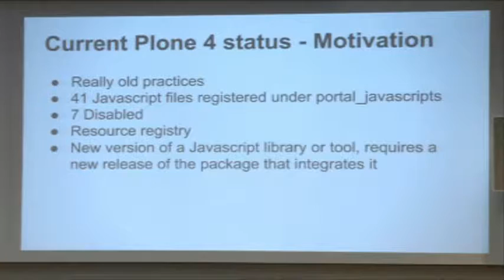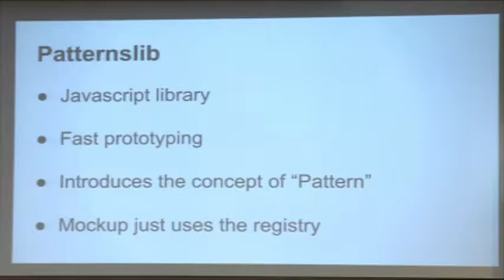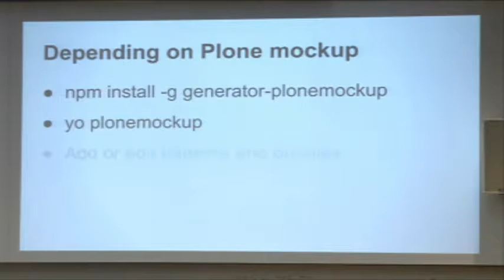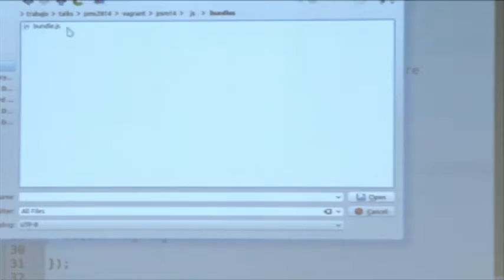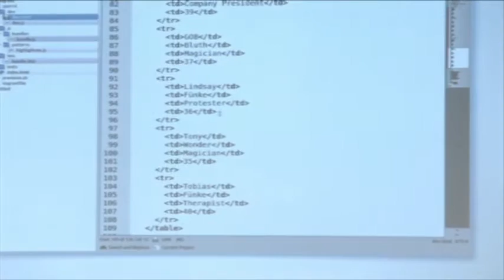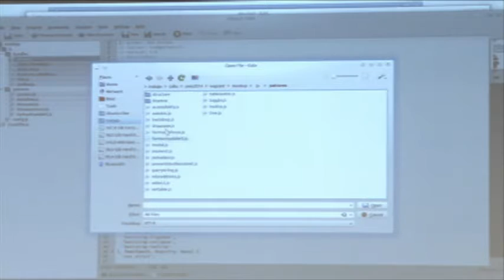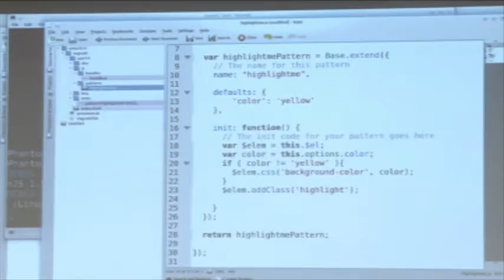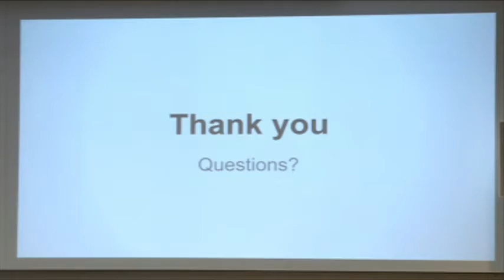11 Track1 PSM14 Franco Pellegrini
Plone Symposium Midwest 2014